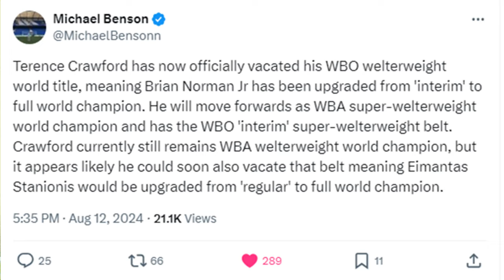TERENCE CRAWFORD VACATES BELT! BRIAN NORMAN ELEVATED | Will Boots Unify or Chase Bud?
Terence Crawford vacates the WBO belt at 147, elevating Brian Norman Jr. to full champ! Will Turki Alalshikh work with Tim Tszyu for Bud's sake? Will Boots Ennis look to unify at 147 or chase Bud Crawford to 154? Doc discusses!